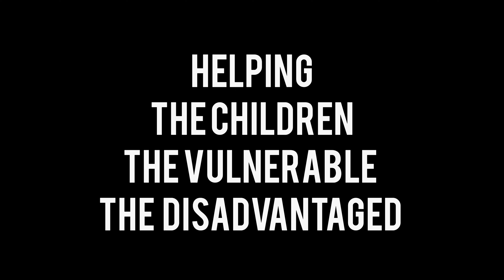Storm takes the roof off, mission supplies and church in the street.